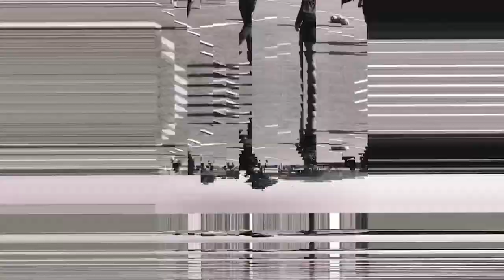✅🔥👺ULTIMA HORA NACHO DEJARIA SIN TRABAJO A EXCOMPAÑERO | ASI LE HA IDO A CRUZ AZUL ANTE TOLUCA Y MAS